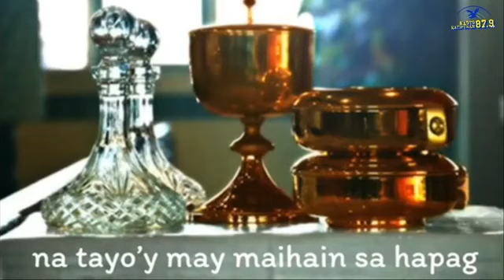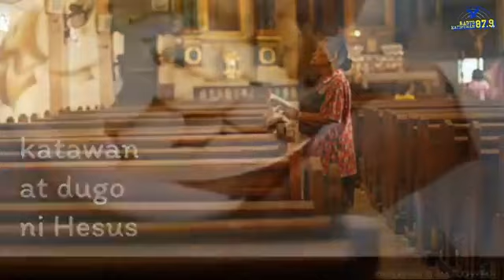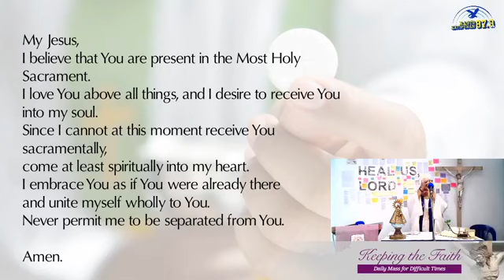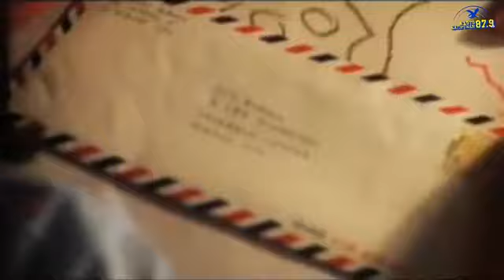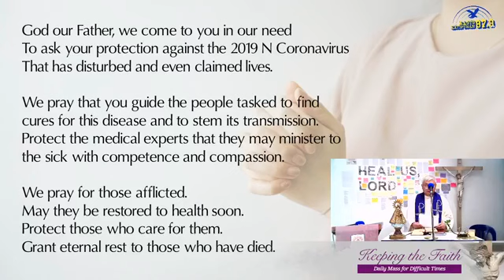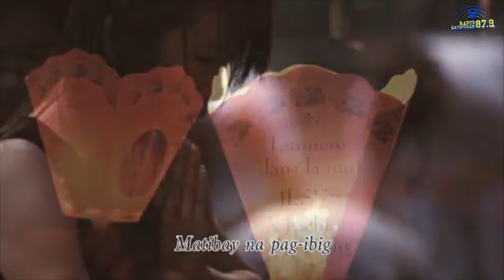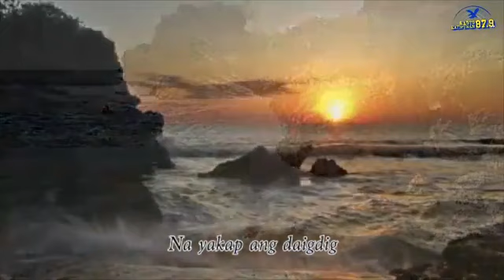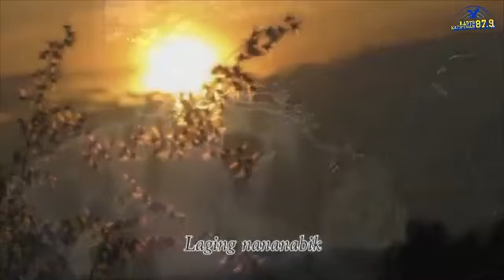Keeping The Faith: Daily Mass for Difficult Times | 01 Apr 20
This is KEEPING THE FAITH: Daily Mass for Difficult Times for this 1st of April 2020, the Wednesday of the Fifth Week of Lent.  Our mass celebrant is Rev. Fr. James Gascon, SJ